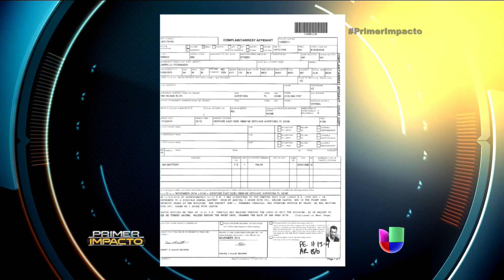Fernando Carrillo tendrá que entregarse a la justicia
El actor venezolano debe entregarse a las autoridades acusado de besar a la fuerza a una mujer.